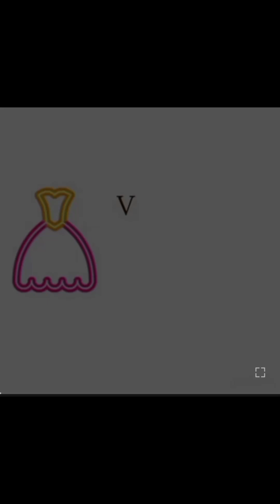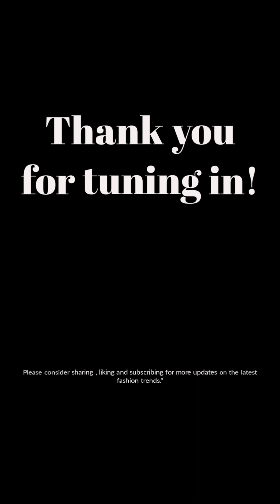120+ Unique Short Gown Ankara Styles to replicate to Elevate Your Wardrobe!"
Discover the perfect blend of tradition and trend with these stunning short gown Ankara styles. Embrace the beauty of African fashion and stand out with these unique and vibrant designs. From bold patterns to flattering silhouettes, these ensembles are perfect for any occasion. Elevate your wardrobe with the cultural richness and contemporary flair of these Ankara styles